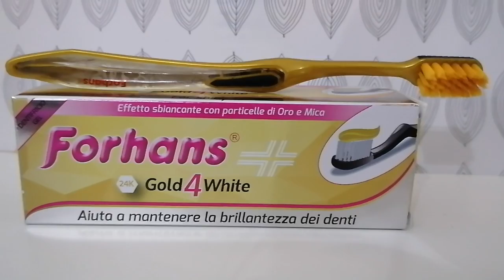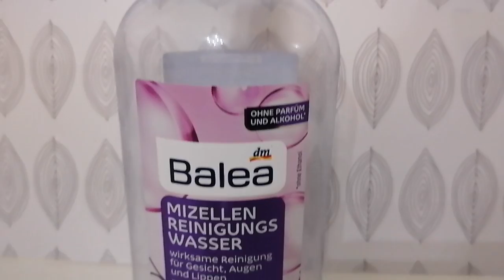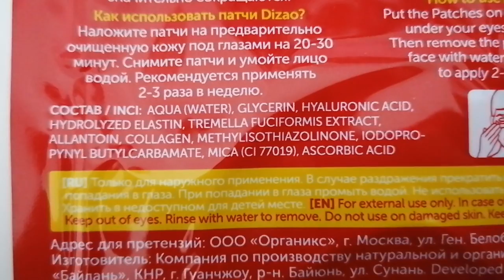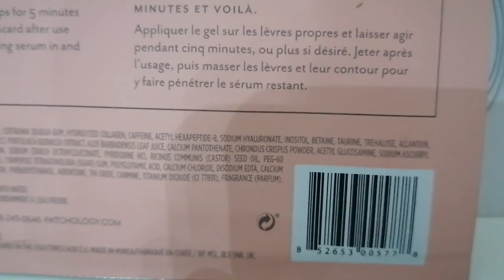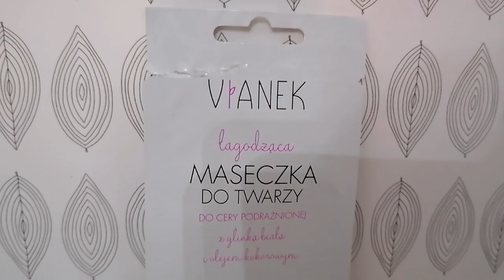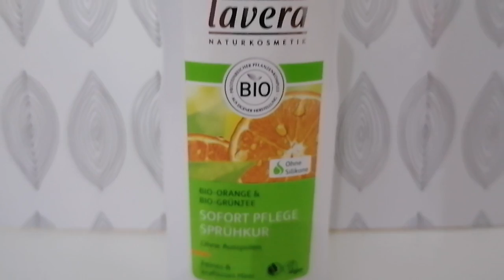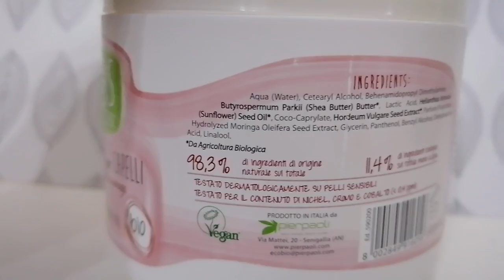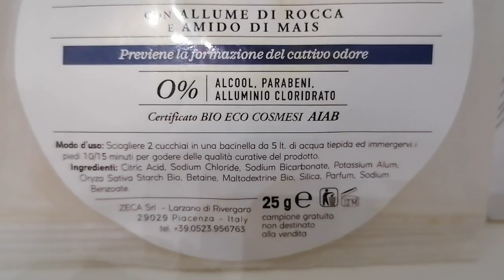Prodotti finiti del periodo #59